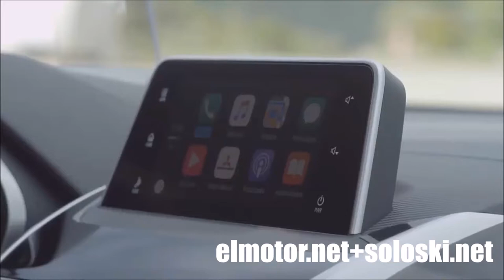Mitsubishi Eclipse Cross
Vídeo de nuestra prueba del Mitsubishi Eclipse Cross
Canal con los vídeos de la web de la nieve, Soloski.net